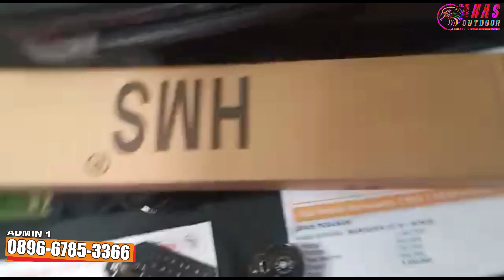TES AKURASI MARAUDER OD 38 MAGAZINE | HARGA PROMO SENAPAN ANGIN PCP TERBARU 2023 PESANAN BOS ASTUTI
Admin 5 : 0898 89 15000
admin 4 : 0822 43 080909
Admin 3 : 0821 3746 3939
Admin 2 : 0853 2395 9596
Admin 1 : 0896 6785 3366

4 CARA BELI / ORDER :

*1.* Beli dengan bayar di tempat setelah barang sampai (COD)
*2.* Beli  via WA dan Transfer via BRI
*3.* Beli dengan order RekBer di tokopedia
*4.* Beli aksesoris dan produk lainnya di CV ahas Outdoor
*5.* Datang ke alamat kami di Desa raguklampitan RT 04 RW 01 Batealit Jepara Jawa Tengah

4 CARA BELI / ORDER :

*1.* Beli dengan bayar di tempat setelah barang sampai (COD)
*2.* Beli  via WA dan Transfer via BRI
*3.* Beli dengan order RekBer di tokopedia
*4.* Datang ke alamat kami di Desa raguklampitan RT 04 RW 01 Batealit Jepara Jawa Tengah